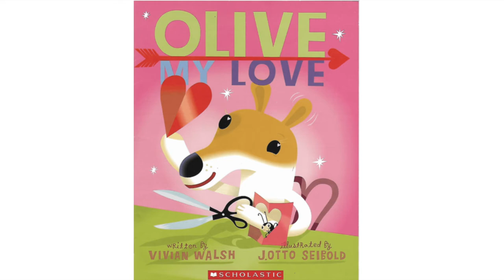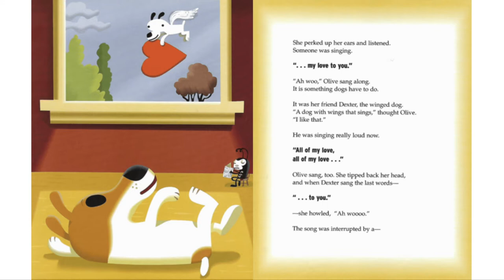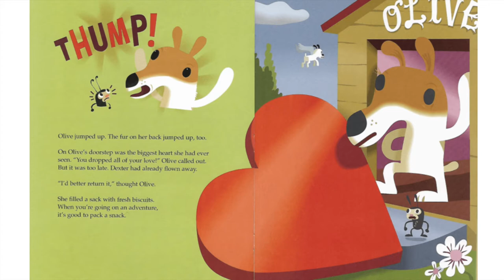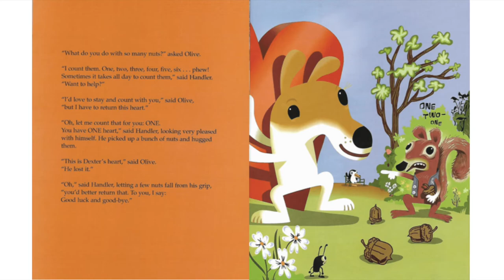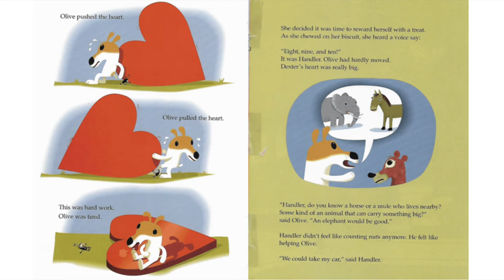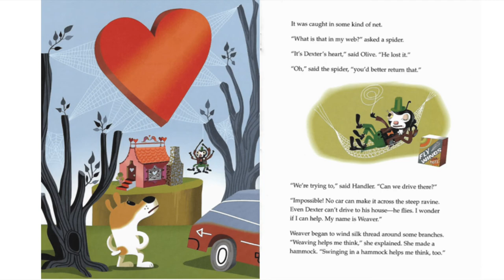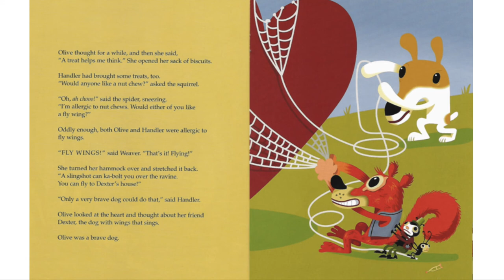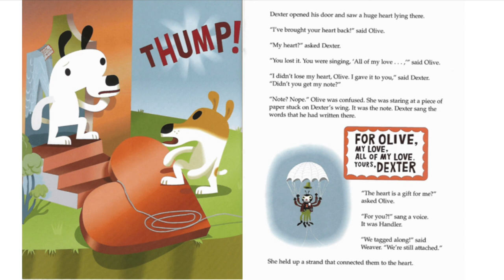Olive, My Love 🐶🎀🐶👼❤️ Vivian Walsh (Author), J otto Seibold (Illustrator)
Olive, My Love 🐶🎀🐶👼❤️
Vivian Walsh (Author), J otto Seibold (Illustrator)

New story! 📘